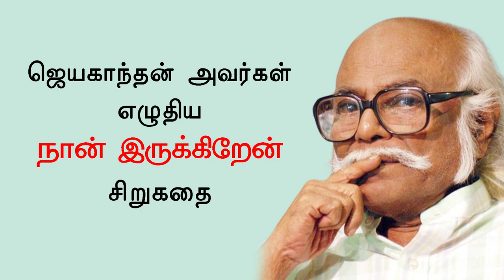வாழ்வை மாற்றும் சிறுகதை| ஜெயகாந்தன் அவர்களின் "நான் இருக்கிறேன்" | Short Story of Jeyakanthan